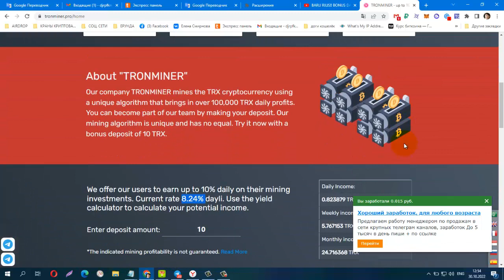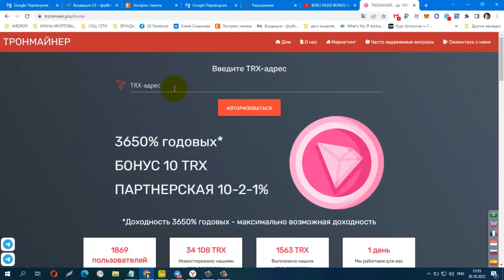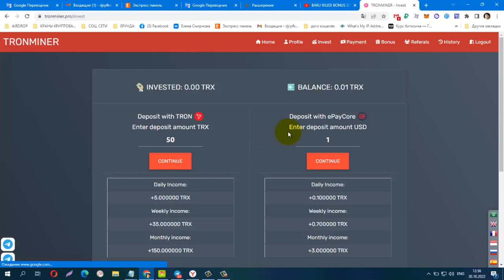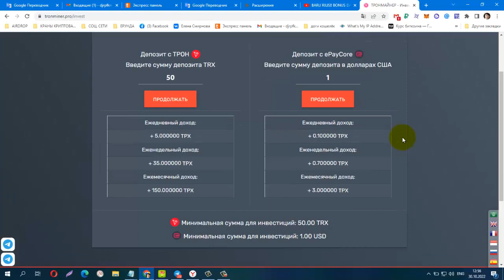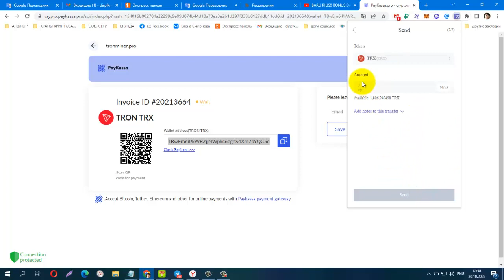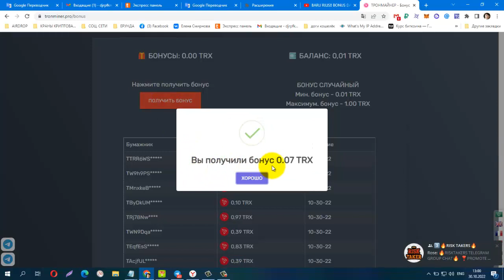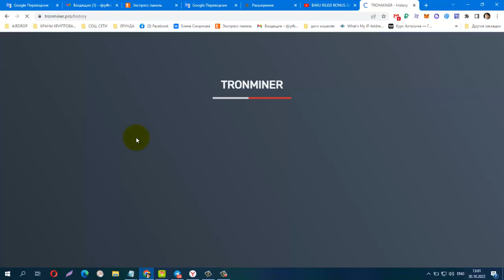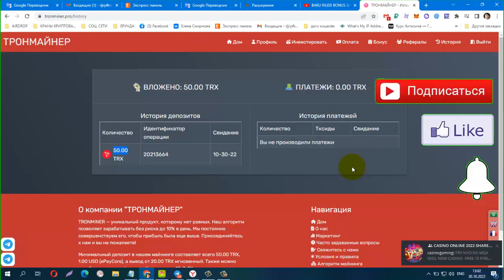TRONMINER, BONUS 10 trx, мин депозит от 50 trx, вывод от 20 trx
TRONMINER, BONUS 10 trx, мин депозит от 50 trx, вывод от 20 trx, MINING TRX GRATIS 2022 Daily 8.24%